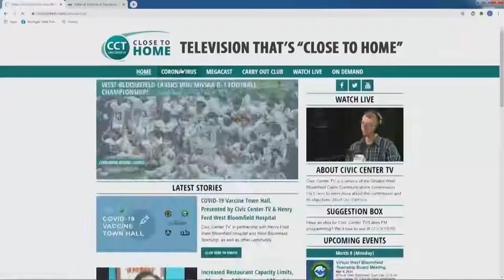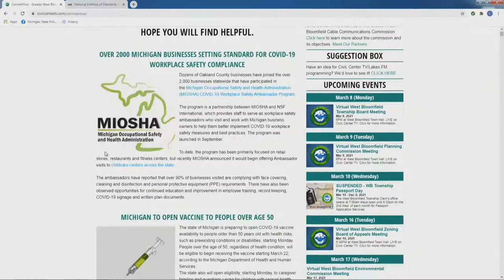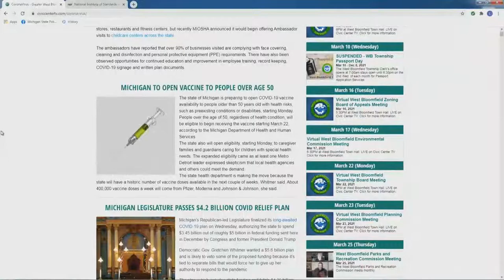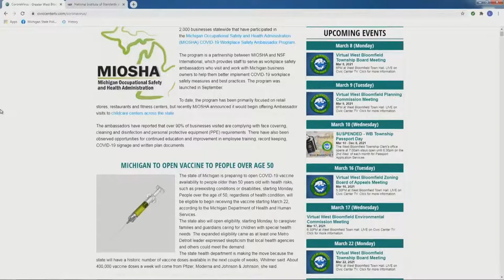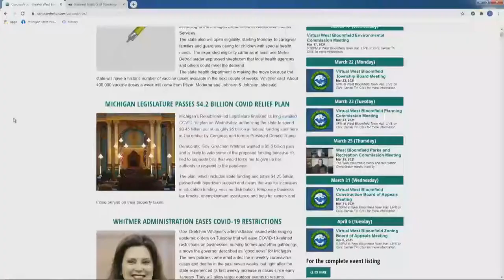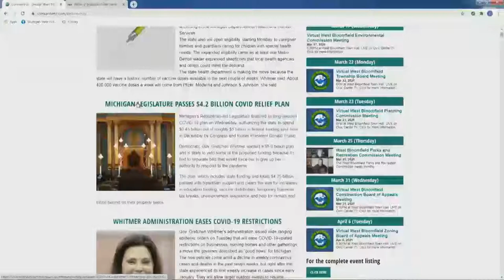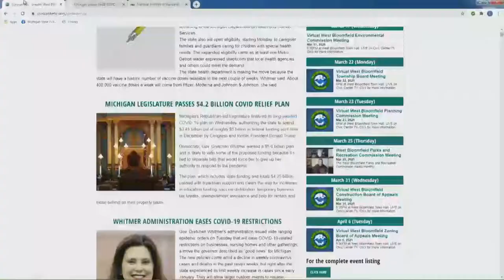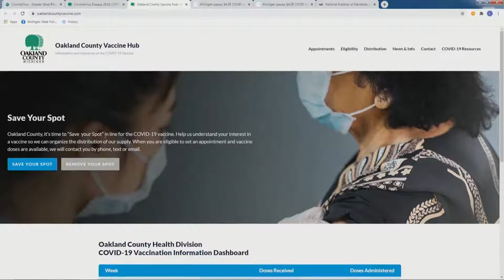Leadership in a Post-COVID World, How to Avoid Fraud and More! | Full Megacast, March 4, 2021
West Bloomfield Deputy Police Chief, Curt Lawson, and other news-makers discuss the latest COVID-19 information and election-related news on this full edition of the Oakland County Megacast!

MRA Experiential Marketing Executive and West Bloomfield Parks and Recreation Commissioner, Vincent Kirkwood, joins the show to talk about how promotional and marketing work has been changed by the pandemic, as well as West Bloomfield Parks' work to continue to provide excellent services to the community during the pandemic.

West Bloomfield Township Public Information Officer & Deputy Police Chief, Curt Lawson, talks about the Township's continued response to COVID-19, his department's help in managing vaccination clinics through the County in West Bloomfield, as well as the West Bloomfield Police's hiring efforts.

Joe Bauman, President of the Birmingham Bloomfield Chamber of Commerce, discusses how recent relaxation of some COVID-19 restrictions will impact businesses in the local area including small shops, restaurants and the hotel and banquet industry in Birmingham and the Bloomfield area.

Cortney Casey, Managing Partner of Blue Skies Brewery and Michigan by the Bottle, talks about managing and continuing her businesses during the pandemic and how recent relaxation of some State COVID restrictions may impact their future.

Dr. Todd Jenkins or "Dr. Bowtie" joins the program to talk about his work inspiring the next generation of young leaders in our community!